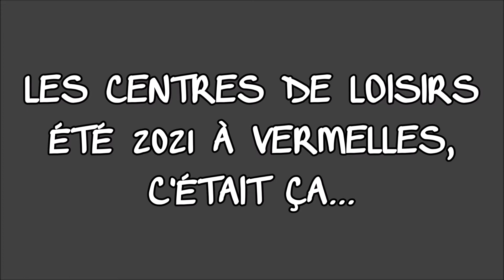Centres de loisirs Été 2021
Plongée, motocross, escalade, yoga, cardiogoal, athlétisme, jeux divers, campings, danses, rires, sensations... Les jeunes se sont éclatés cet été lors des centres de loisirs. Vivement la prochaine session à la Toussaint !

Musique libre de droits utilisée :
Keys of Moon - Idea Impulse